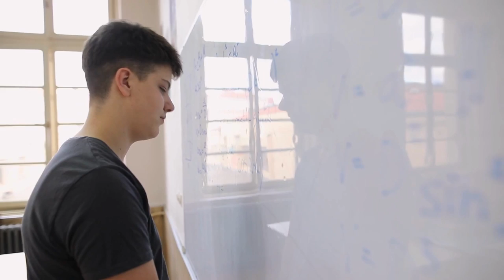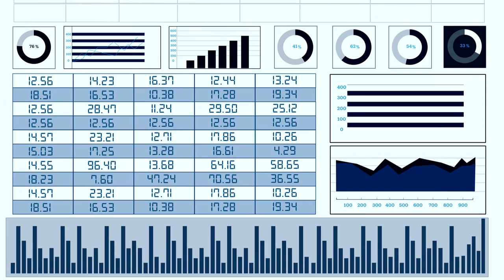Mistakes that we faced while opening business in Europe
In this YouTube video, we're going to share our honest experiences of the fuckups we faced while launching our brand, Soul x Coffee. We'll be sharing the mistakes we made and what we learned from them. By sharing our struggles and missteps, we hope to help others avoid the same mistakes and make their own entrepreneurial journey a little smoother. So, grab a cup of coffee and join us as we share our stories of the ups and downs of building a brand from scratch.

0:00 Introduction
0:13 Theme of the video “Our Fuckups”
0:33 Importance of native language
1:44 Cultural differences
2:57 Control system in business / CRM
4:25 Promotional days / Marketing
5:17 Know every detail of your business
6:41 Never stop searching for partners, suppliers, producers
7:34 Never look in one direction, expand your horizons